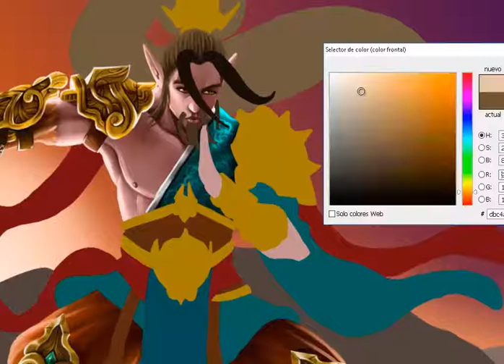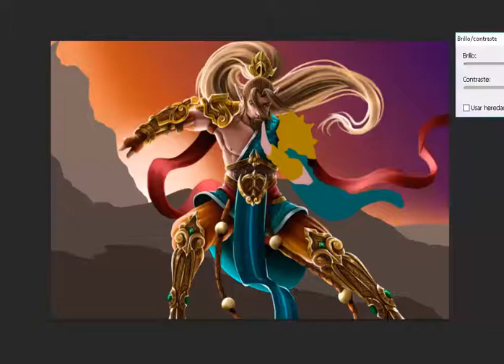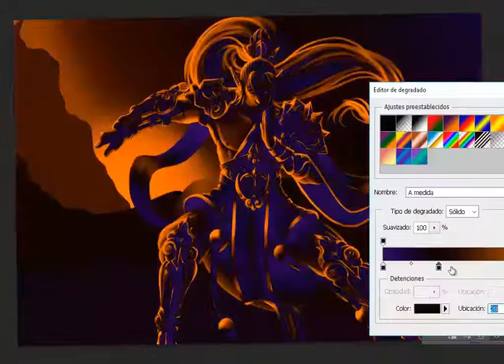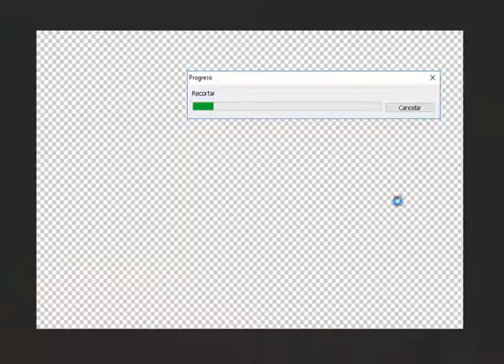Honen Dharma Concept art illustration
Hello everyone! Today, I will show you how I draw one of my characters concept art, Honen Dharma, a warrior monk. If you want to see more illustrations like this, please don't hesitate to visit my pages.